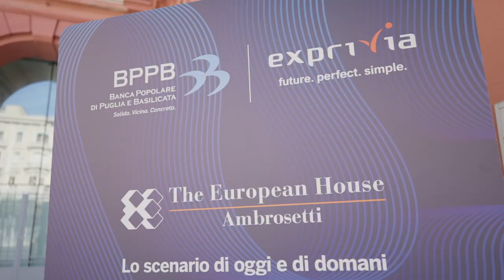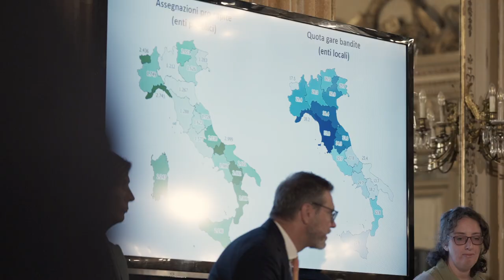Hub pugliese del Forum Ambrosetti 2023 - Exprivia e BPPB - Short version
Hub pugliese del Forum Ambrosetti 2023 - Exprivia e BPPB